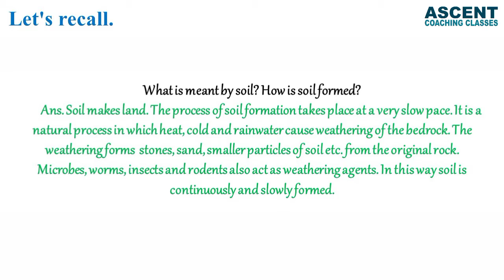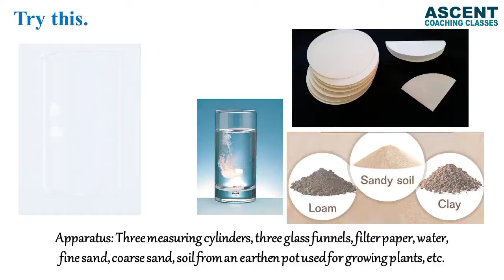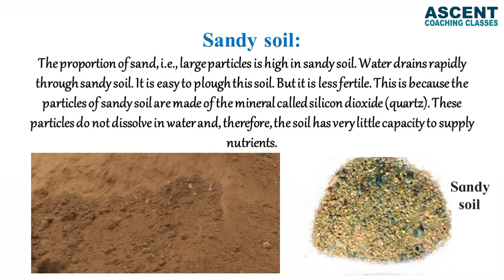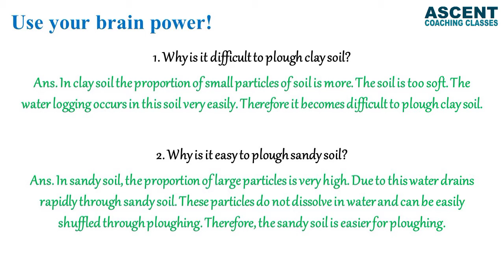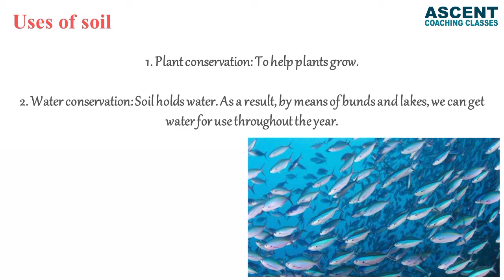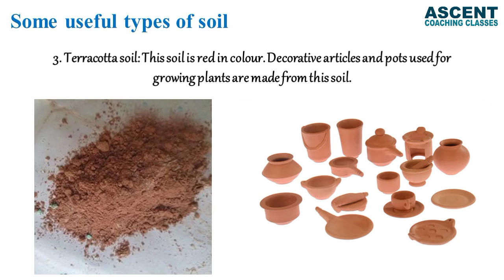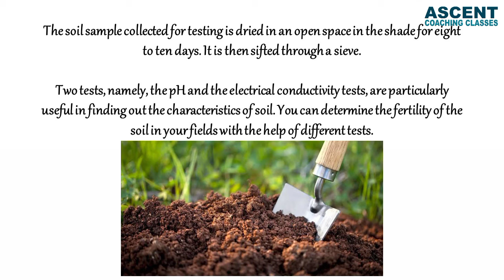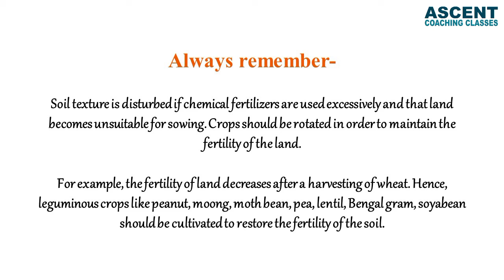Properties of Natural Resources |Part 4| 7th STD| Science| Chapter no 3| Maharashtra Board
Enjoy the benefits of the videos provided by Ascent Coaching Classes..
On Topic Properties of Natural Resources |Part 4| 7th STD| Science| Chapter no 3| Maharashtra Board

we shall try to solve them at earliest..
Please let us know what you think...